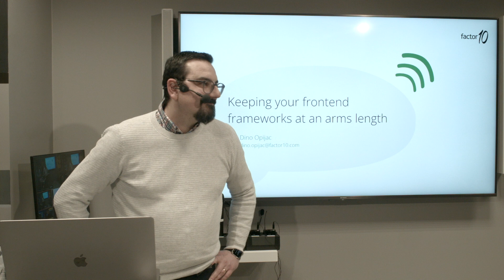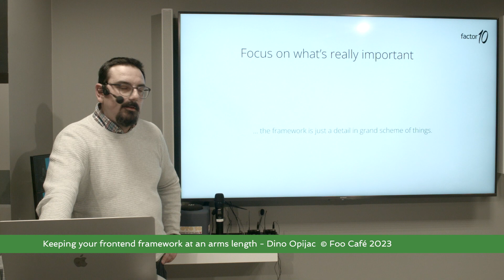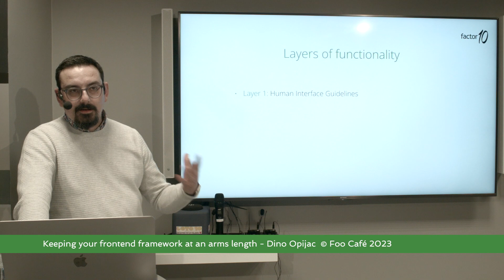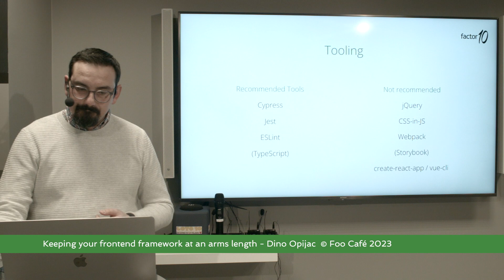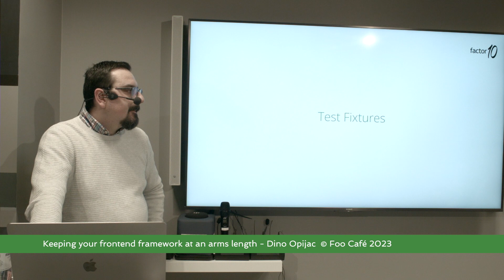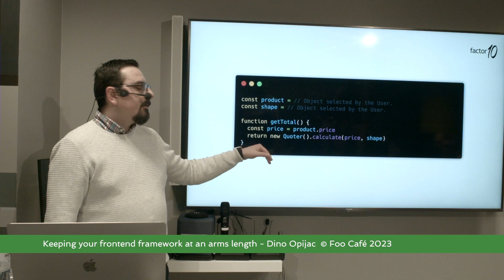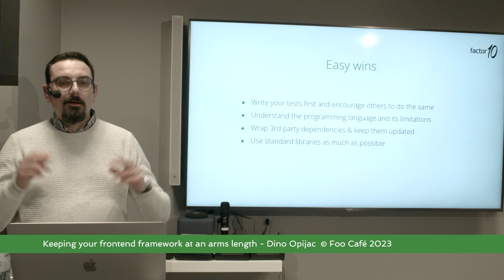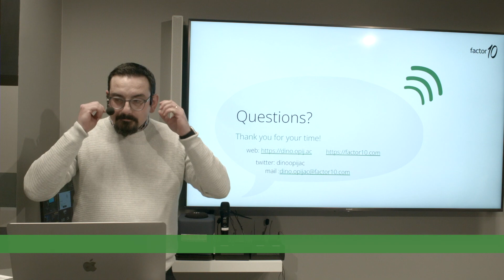Keeping your frontend framework at an arms length - Dino Opijac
Today's frontend frameworks have progressed to the point where the division between application and business logic has become increasingly indistinct. The task of transitioning between frameworks or upgrading to a new major version is costly and challenging. In this presentation, we will examine some strategies you can adopt to make your code more portable by keeping the frameworks at an arms length.